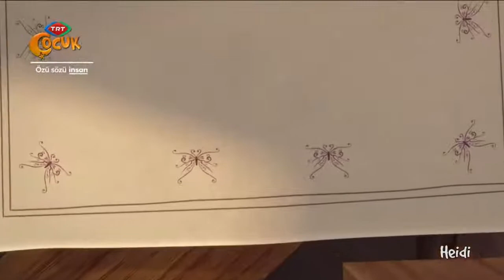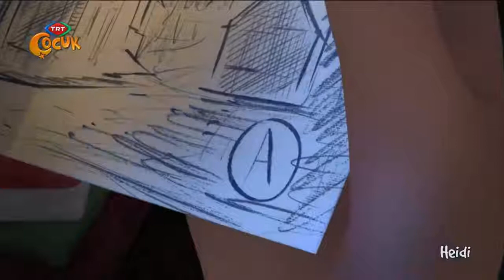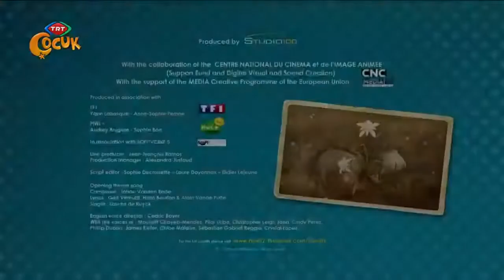HEİDİ 61 BÖLÜM ''Anna''